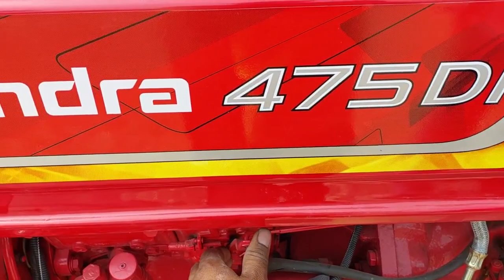मात्र डेढ़ लाख में हो गया बिल्कुल नया अभिषेक पवार का ट्रैक्टर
किसान भाइयों कार आपके पास में पुराना ट्रैक्टर है और आपका बजट कम है तो आपसे कुछ पैसे लगाकर रिपेंट करा सकते हैं और अपना काम धड़ल्ले से कर सकते हैं वीडियो अच्छी लगी हो तो जरूर लाइक शेयर और सब्सक्राइब करें